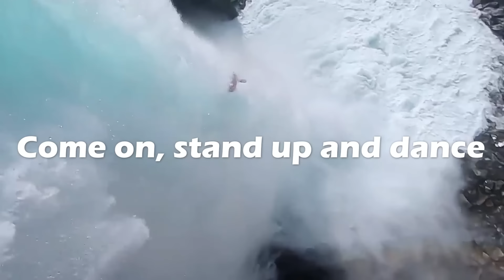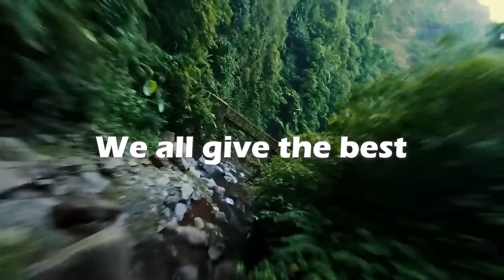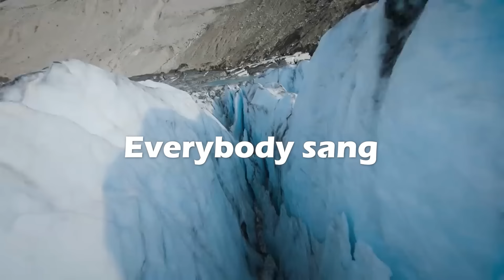OPUS - Live is Life (1984 / lyrics)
🎵 Pop songs, Old pop, Great hits, Playlist, Music covers | OPUS, Live Is Life 🎵

"Live Is Life" is a 1984 song by Austrian pop rock band Opus. It was released as the first single from their first live album, Live Is Life (1984), and was also included on the US version of their fourth studio album, Up and Down (1984). The song was a European number-one hit in the summer of 1985, and also reached number one in Canada and the top 40 in the US in 1986. It has been covered by many artists.